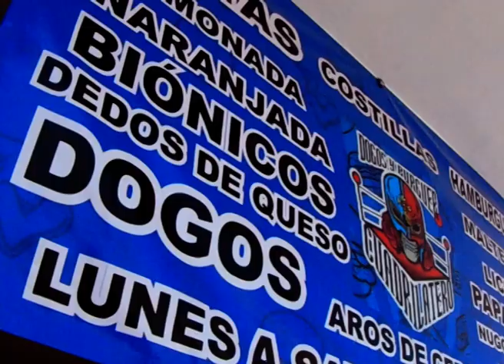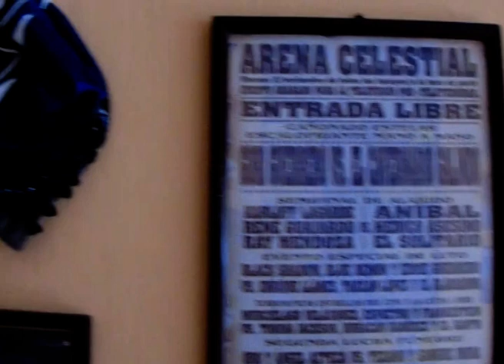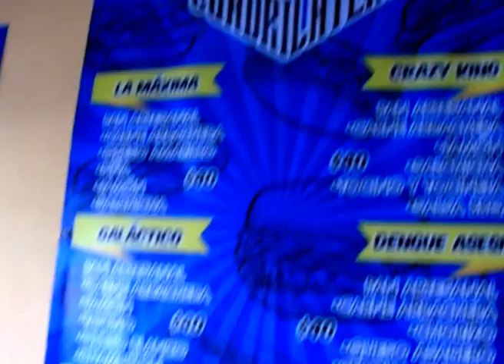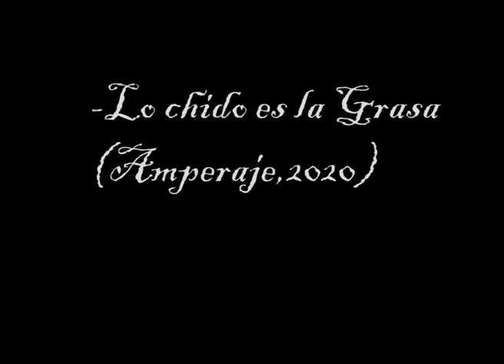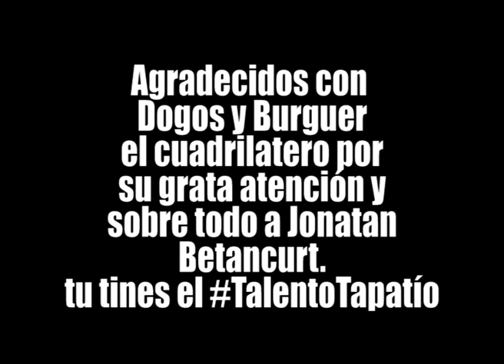Capitulo 1-El Luchador VS La Comida/Amperaje VS Las hamburguesas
Algo nuevo para la lucha libre tapatía es el principal objetivo de esta nueva sección, esperamos que apoyen y compartan.